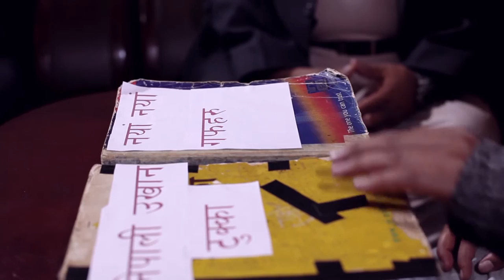New Nepali Comedy Song " Ghar Gharma Gas" 2073 ।। घर-घरमा ग्यास पाइप । Shooting Report